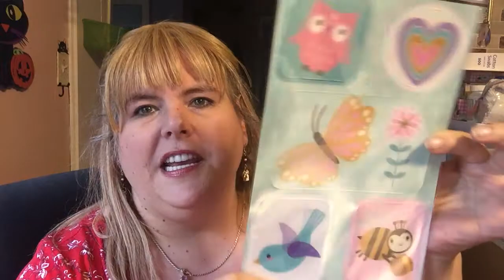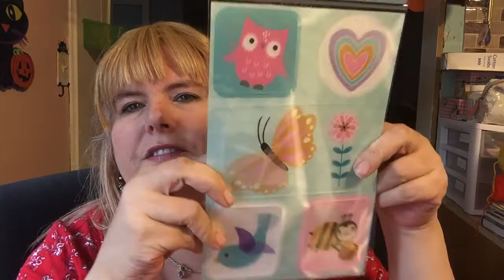VLOGOWEEN DAY 4 - Another Hollar Haul - Featuring The Jellybean!!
Join Me On Facebook!  @tinatheyoutuber

You Can Now Write Me!  Yay!!

Do you like the songs I write?  Find them here!